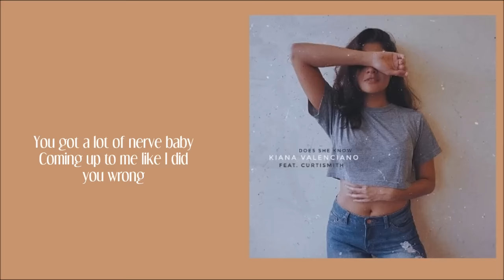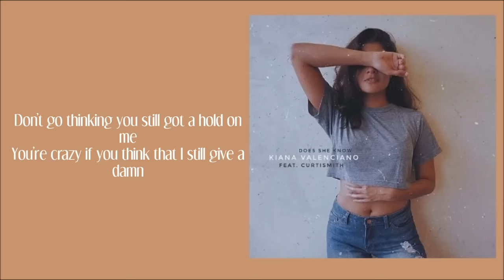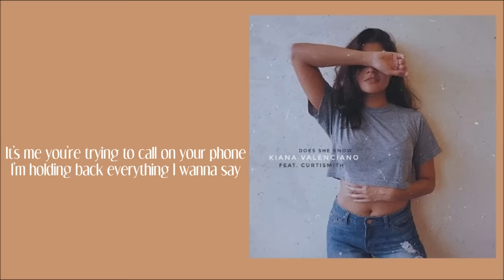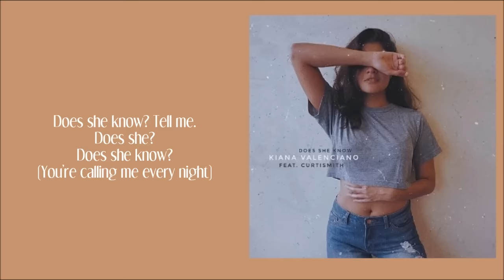Kiana Valenciano - Does She Know (Lyrics)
btw sorry if the quality is low.